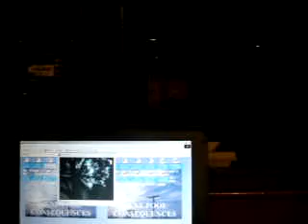LAURAINE EX G1 3 22 11 MORE LAURAINE EXAMPLES ON THE WAY 13 MB 1 47